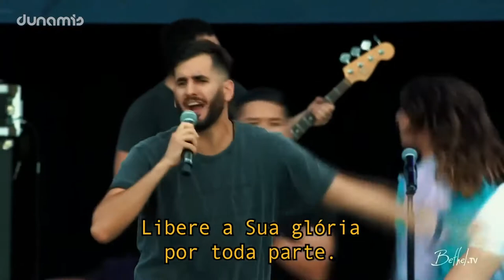0024 - Quero conhecer Jesus Yeshua✦Priscilla Alcântara THE SEND em Orlando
Quero conhecer Jesus   Yeshua ✦ Priscilla Alcântara  THE SEND em Orlando
Este vídeo não gera receita (dinheiro) ao proprietário do canal. Serve para que você ouça e adore ao Senhor com ele.
 ➤Clique no 🔔 'sininho' e receba todas as novidades do canal